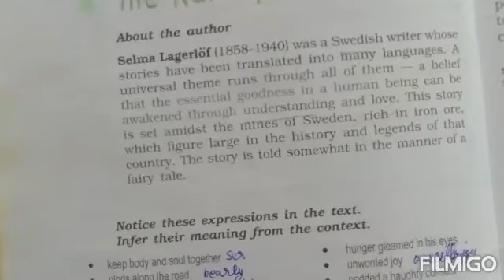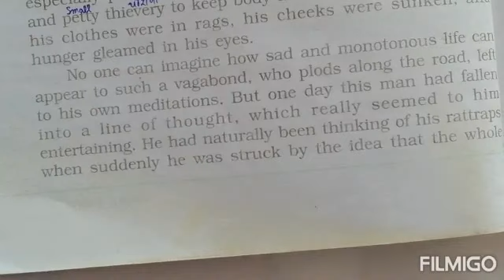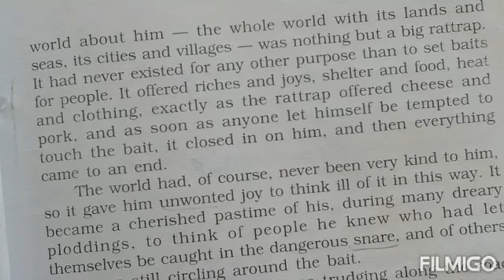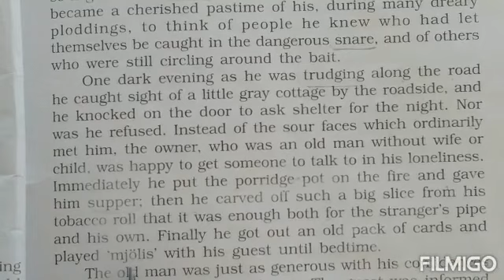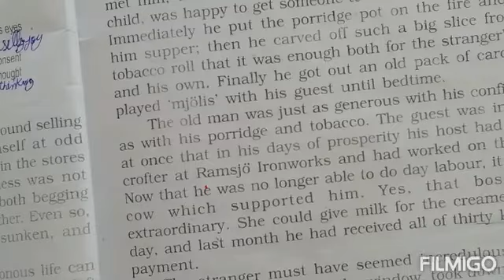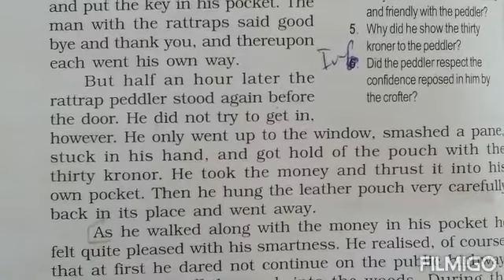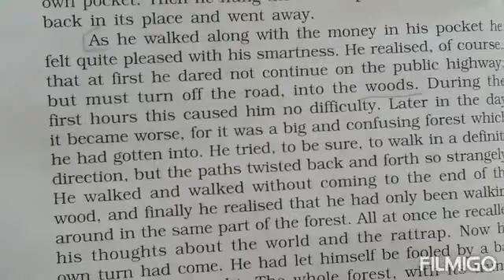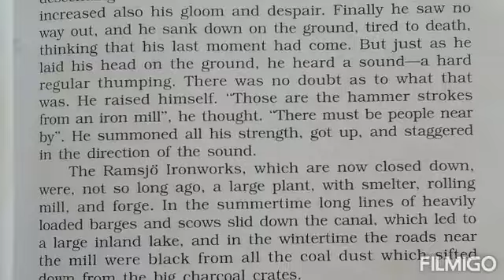The rattrap (part-1)